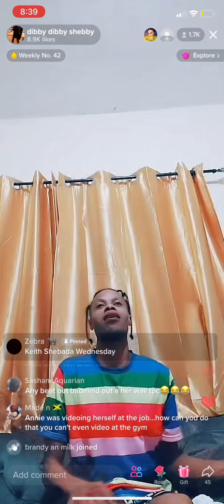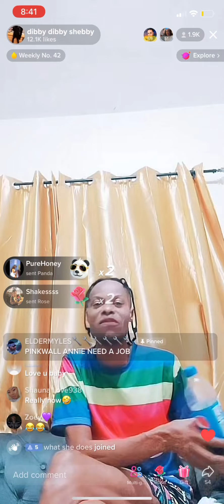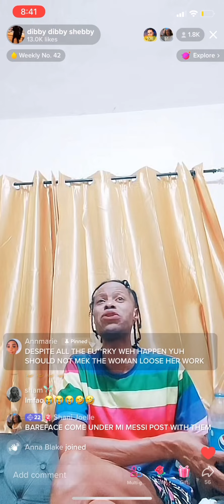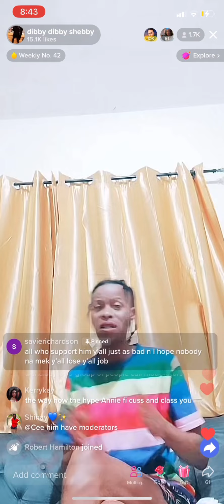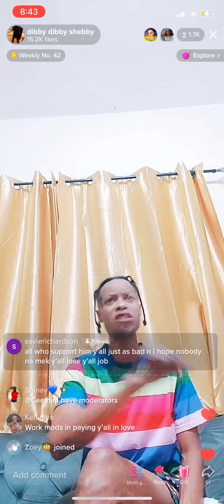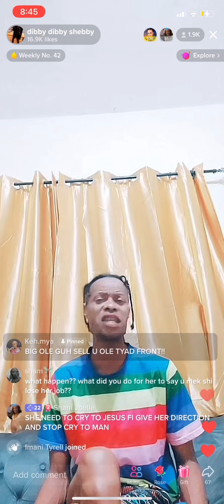Shebada CONFESSED To Making Annie L🅾️se Her J🅾️b 😱😱😱😱😱😱